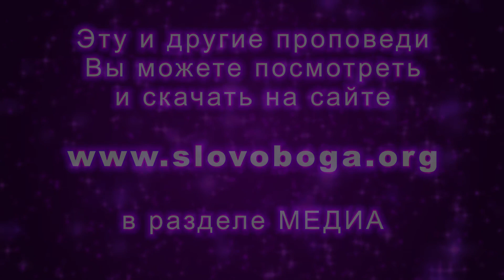2019_04_21-Владимир_Седнев-ВЕЧНАЯ ЖИЗНЬ.mp4